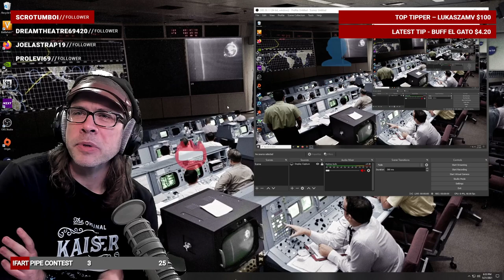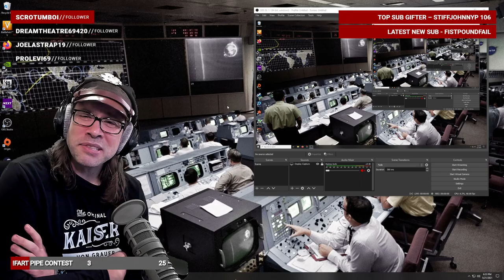Battlefield V with KaiserVonGrauer: The Hole Dang Show! Pilot Flying Planes!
TIMECODES:
0:00 Intro
6:39 Twisted Steel
25:25 Panzerstorm
49:07 Provence
1:32:37 Twisted Steel
1:40:08 Panzerstorm
2:11:21 Provence
2:34:23 Al Sundan